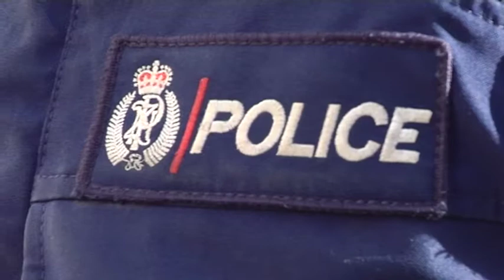Police Officers Walking - Free Stock Footage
Police Officers Patroling On Foot